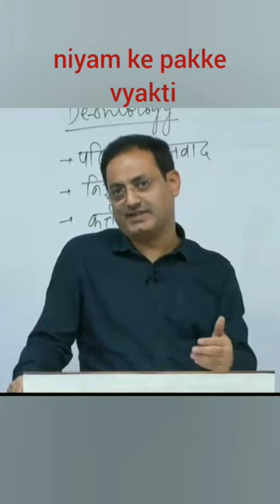Corrigible life [The Daily Best]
𝙵𝚘𝚕𝚕𝚘𝚠 𝚔𝚛𝚎 𝚃𝚑𝚎 𝙳𝚊𝚒𝚕𝚢 𝙱𝚎𝚜𝚝 𝚔o